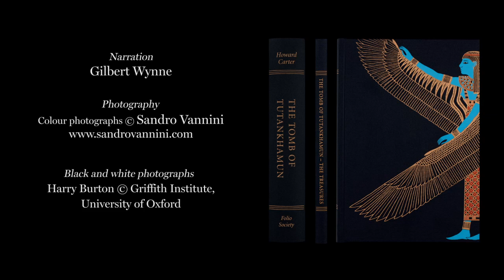Photography from The Tomb of Tutankhamun | The Folio Society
There have been countless accounts of the discovery of the tomb of Tutankhamun in 1922, from the sober to the sensational, but none is as powerful as Howard Carter’s own firsthand testimony.

The Folio Society has produced this two-volume edition of Howard Carter's Tomb of Tutankhamun. It features an entire volume dedicated to magnificent colour photography of Tutankhamun’s treasures taken by Sandro Vannini, and the original photographs by Harry Burton, who worked with Carter at the excavation site and was the first to photograph the tomb.

The Folio Society produces beautifully crafted collector’s editions of the world’s greatest books, each with unique illustrations or specially researched photographs throughout. Find the books you love at foliosociety.com.

musesdelight: friday-call-to-prayer